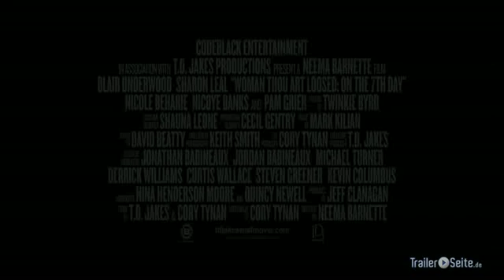women thou art trailer